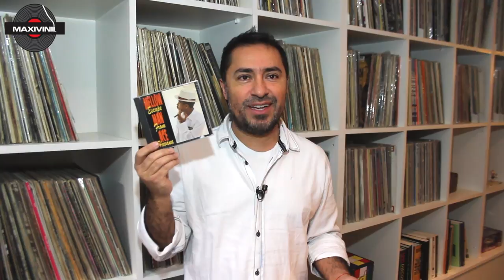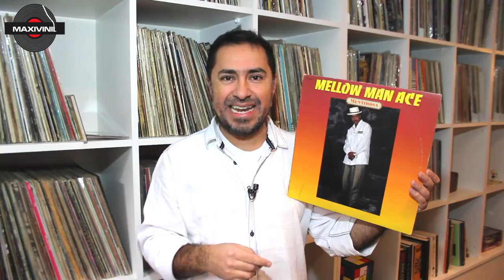MELLOW MAN ACE "Mentirosa" en VINILO!! by Maxivinil.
Primer single del álbum debut de Mellow Man Ace "Escape from Havana", les dejo MENTIROSA en su version Single.

MENTIROSA
Written by: Ulpiano Reyes, Clarence "Sonny" Henry